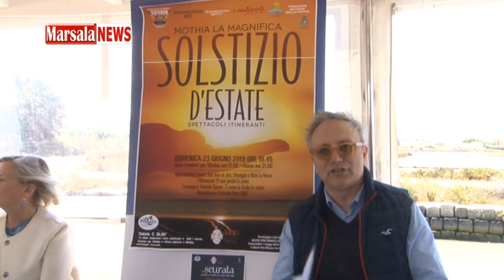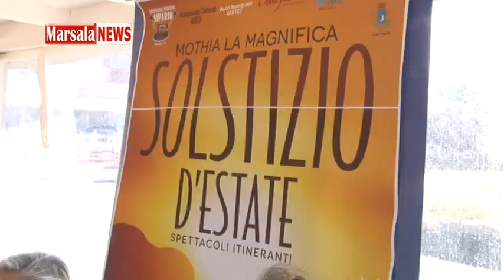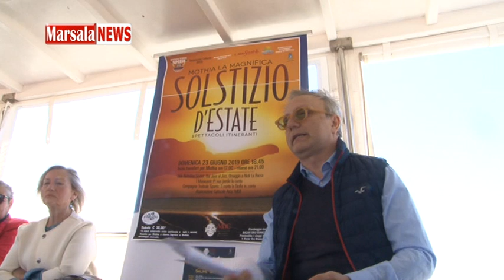Il Movimento Artistico Culturale presenta il cartellone estate 2019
Marsalanews.it - Il Movimento Artistico Culturale presenta il cartellone estate 2019